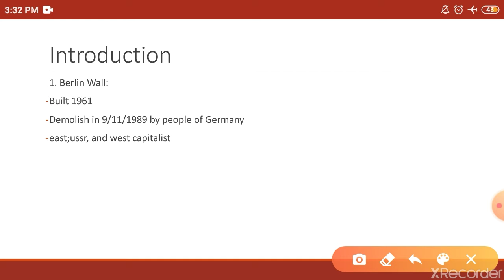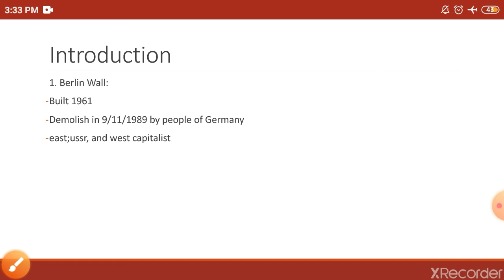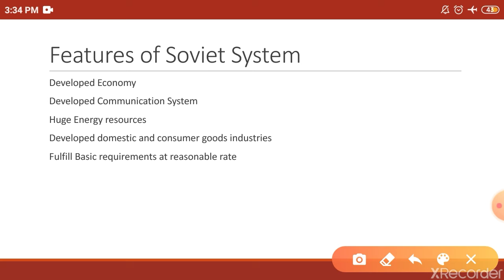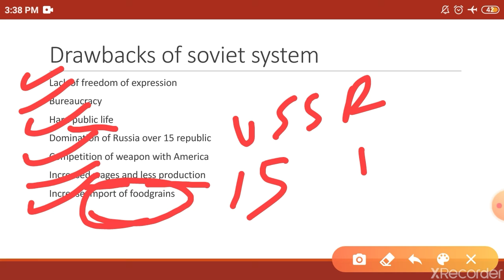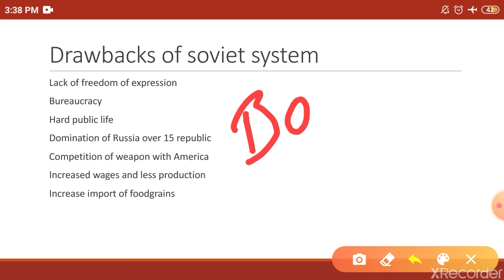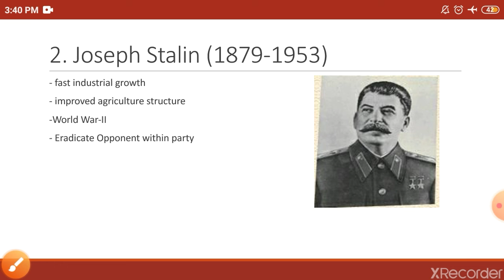The End of Bipolarity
12th class political science second book
For pdf